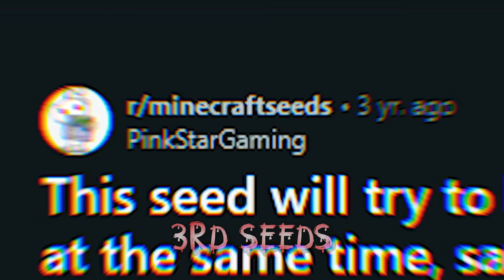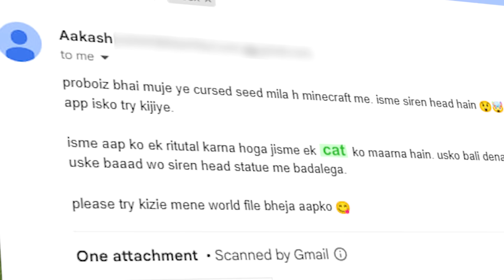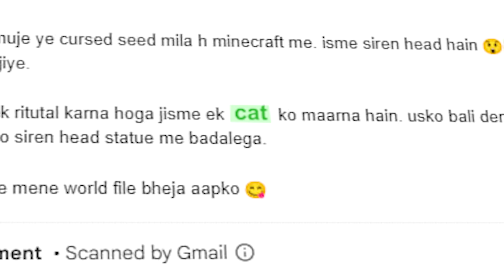Testing Scary Minecraft SEEDS That are actually REAL!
So today, we are going to test some scary minecraft seeds and see if they are actually real?

About me: I am Paresh, Aka ProBoiz and I make gaming videos that will surely make your day! So if you enjoyed watching this videos then SMASH that Like button :D